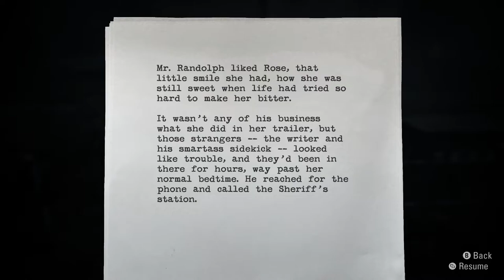Let's Play Alan Wake Again 018 - His Biggest Fan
Having reached the relative safety of daylight, Alan and Barry head off to Sparkling River Estates for an extraordinarily suspicious meeting with Rose from the diner. Once we get there, things take a turn...